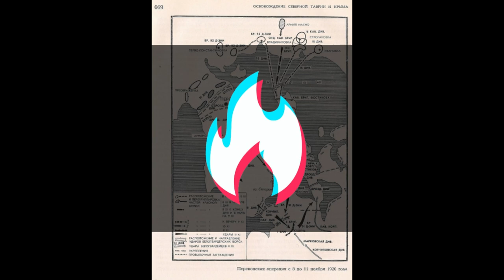Каналы 3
продолжение расследования по каналам